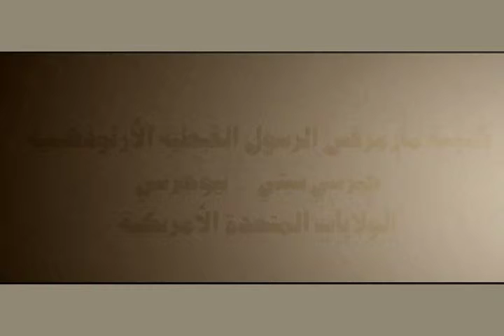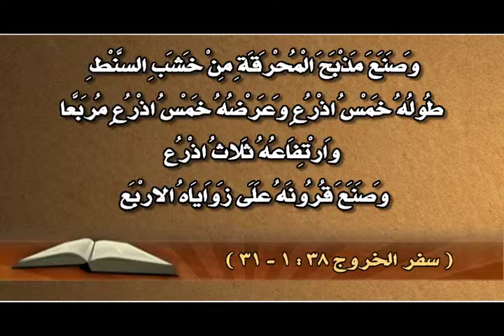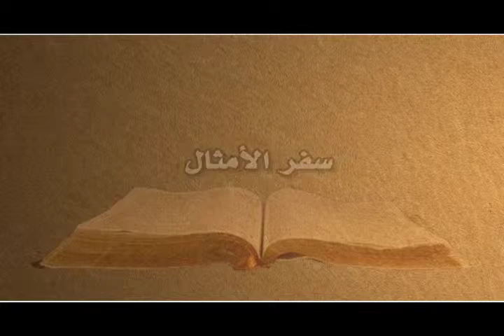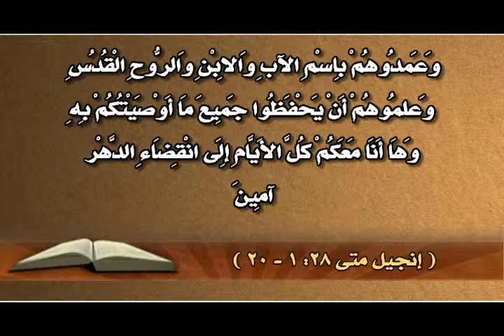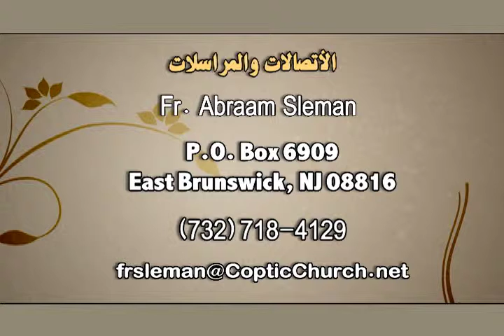الكتاب المقدس 45